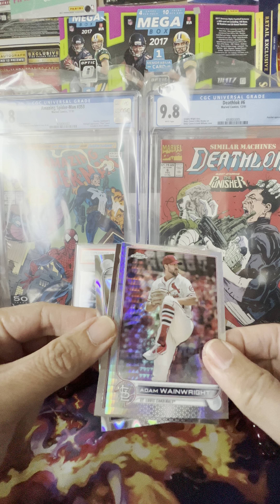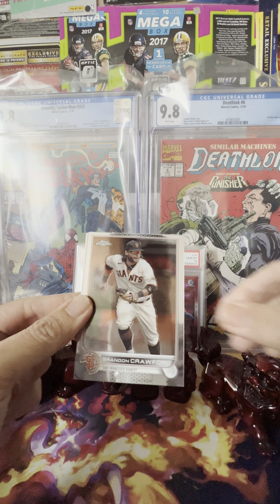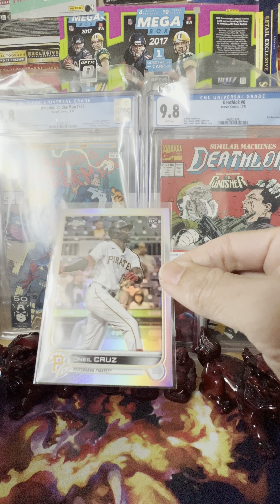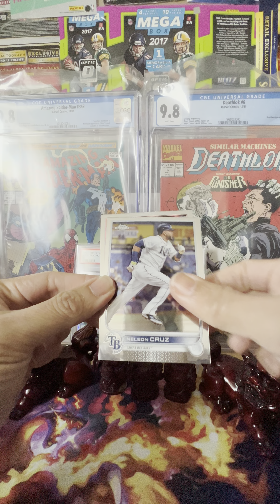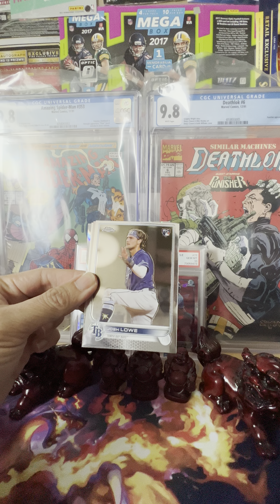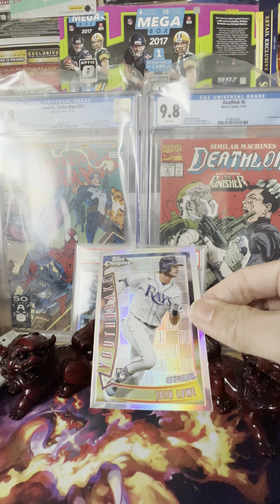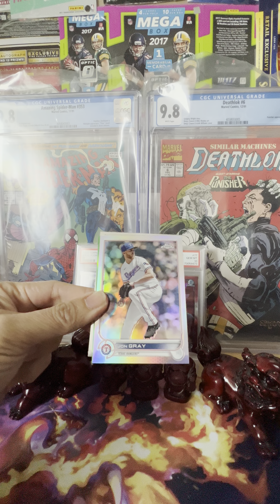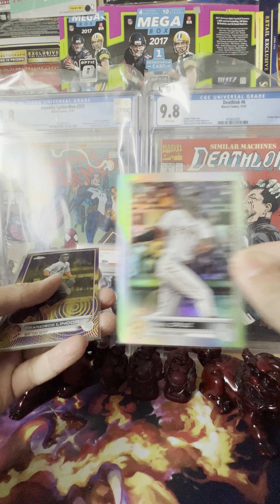2022 Topps Chrome Sonic Hobby Lite Box: Part 20 | Episode #408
2022 Topps Chrome Sonic Hobby  Lite Box: Part 20 | Episode #408